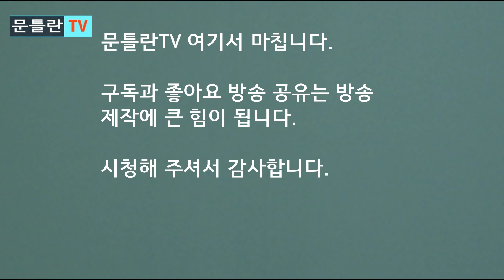[문틀란 TV] 문재인, 얼마나 다급했기에.. 속 들여다보이는 행태!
-방어권보다 사생활이 더 중요하다는 법무부의 황당 해명